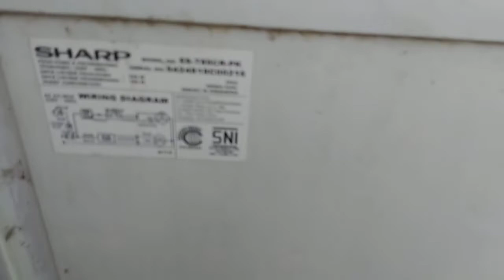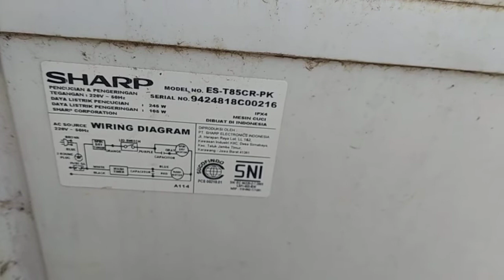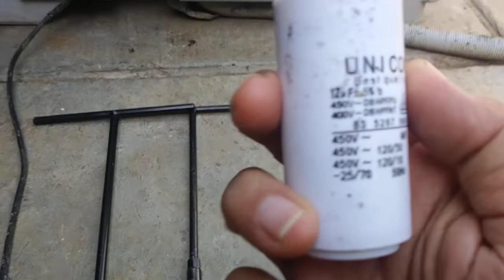Cara Mengganti Girbok mesin cuci suaranya berisik